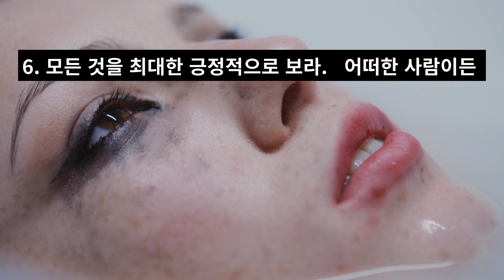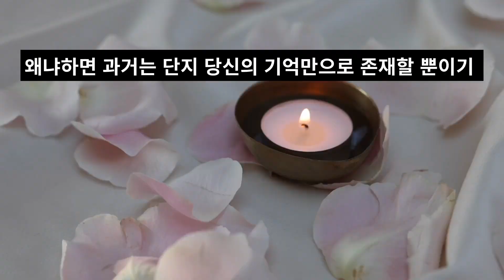마음의 평화를 얻는 15가지 방법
마음의 평화를 얻는 15가지 방법들입니다.
1. 기준선을 낮춰라.   인생에서 가장 큰 긴장 요소 가운데 하나는 우리 스스로 세운 기준에 끊임없이 맞추어 살아야 한다는 것이다. 마음을 편안하게 갖고, 이따금씩 그러한 기준들을 약간 완화시켜 본다.
 2. 약간의 시간을 낭비하라.   일에 열중하는 사람들은 시시한 오락 활동 따위에 결코 시간을 낭비하지 않는다. 그러나 평온함을 찾기 위해 잠시 시간을 보내는 것은 결코 낭비가 아니다.
 3. 어떤 일이든 전환점에서는 휴식을 가져라.   인간은 항상 인생의 모든 변화들을 하나의 커다란 마조히즘적 상황 속에 몰아넣으려는 경향이 있다. 당신이 받고 있는 스트레스의 정도를 줄이면서 한 번에 한 가지씩 풀도록 한다.
4. 사소한 문제에 신경 쓰지 마라. 마음의 평온을 유지하는 가장 효과적인 방법은 사소한 문제로 고민하며 잠을 설치지 않는 것이다. 그 다음으로 효과적인 방법은  어떤 문제든지 아주 작은 문제로 생각하는 것이다.
5. 그때 일은 그때 걱정하라.
대부분 사람들은 미래 일을 걱정한다. 대개 일어나지도 않을 일을 가지고 이리저리 궁리한다. 현재의 일에 충실하다보면 앞으로의 일도 잘 풀려나갈 것이다.
6. 모든 것을 최대한 긍정적으로 보라.   어떠한 사람이든 상황이든 최대한 긍정적인 시각을 갖도록 노력하라. 그러면 당신은 그로 인해 낙천적이고 긍정적인 사고를 갖게 될 것이며 또한 평온함에 젖게 될 것이다.
7. 자신을 인간이라고 생각하라. 완벽한 사람이 되겠다는 생각은 일단 접어둔다. 현재의 자신에게 만족하도록 한다. 그러면 결과적으로 훨씬 편안해질 것이다.
8. 작은 기쁨을 찾아라. 무언가에 완전히 정신을 집중한 다음 마음을 활짝 열고 다가가 본다. 그러면 그 안에서 즐거움과 동시에 어떤 복합적인 미묘함을 느끼게 될 것이다.
9. 과거는 잊어 버려라. 과거의 행동이나 상황에 대해서 후회한다 하더라도 실제적으로 도움이 되는 것은 아무것도 없다. 왜냐하면 과거는 단지 당신의 기억만으로 존재할 뿐이기 때문이다. 이처럼 과거가 현실성이 없다는 것을 인식하게 될 때 당신은 평온을 찾게 될 것이다.
10. 화가 나더라도 즉각 잊어버려라. 다른 사람을 원망하고 미워하게 되면 그 사람보다 자신이 더 괴로울 뿐이다. 자신을 위해서 가능한 빨리 그리고 거리낌 없이 상대를 용서하는 것이 좋다.
11. 도시를 떠나라. 복잡한 도시의 거리를  걷는 것보다 한가로운 시골길을 여유롭게 거닐 때,소음을 내는 차량들보다는 구불구불한 언덕길을 바라볼때, 복잡한 항구보다 탁 트인 바다를 항해 할 때 마음은 더욱 상쾌해진다.
12. 땀을 흘려라. 운동을 하게 되면 스트레스로 인한 부정적인 영향을 막을 수가 있고 기분이 상쾌해짐을 느낄 수 있다. 이마에 가볍게  땀이 흐를 때까지 운동을 해본다. 그리고 괜찮다면 계속 20분 정도 더 해보는 것도 좋다.
13. 아량을 베푸는 습관을 가져라. 스스로 관대해지도록 노력하라. 남을 도와주고 친절하게 대하며 칭찬을 하도록 한다. 이렇게 함으로써 가장 기분이 좋아지는 사람은 바로.. 당신 자신이다.
14. 항상 미소를 지어라. 미소를 띠게 되면 모든 얼굴 근육이 이완되면서 여러 가지로 기분이 좋게 하는 감정의 연쇄 반응이 일어난다.
15. 자신의 일을 중요하게 생각하라. 억지로 힘든 노동을 하느냐, 아니면 고생하고도  기분 좋게 일을 하느냐의 차이는 대부분 그 일을 바라보는 시각의 차이일 뿐이다. 자신의 일이 중요하다고 생각하는 만큼 그에 따른 성취감도 클 것이며 긴장감을 푸는데 많은 도움이 될 것이다.
평온함에 관한 작은책중에서